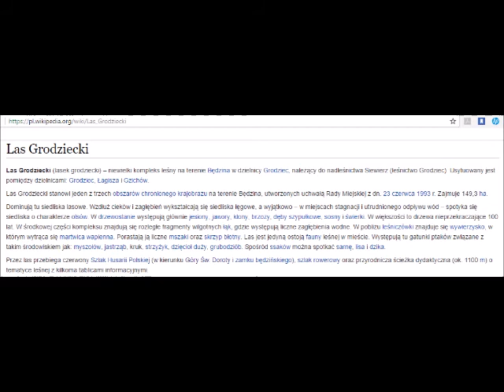Lasek Grodziecki w Będzinie... dojazd od DK86 i wyjazd w kierunku Będzina